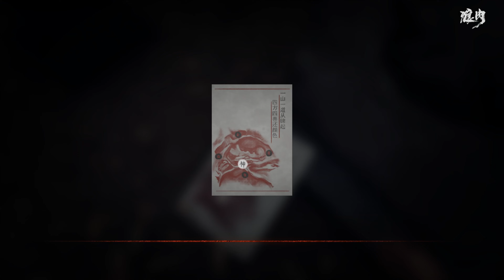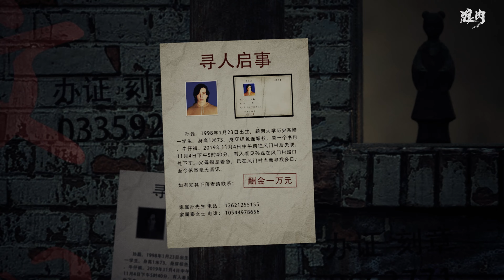【狼肉】旧中都市传说设定恐怖游戏-封门村鬼打墙事件 | 02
沉浸式体验恐怖游戏
哈喽，大家好，我是【狼肉好吃】